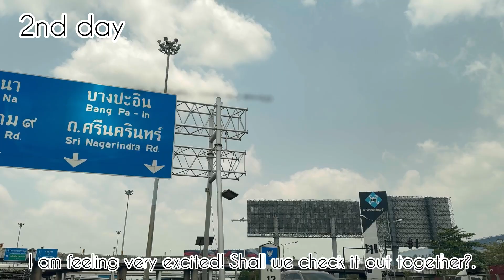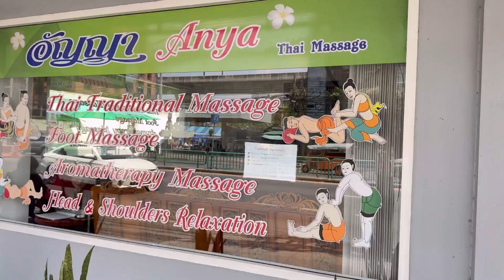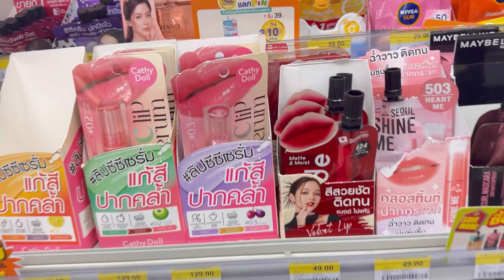Where to stay in Bangkok